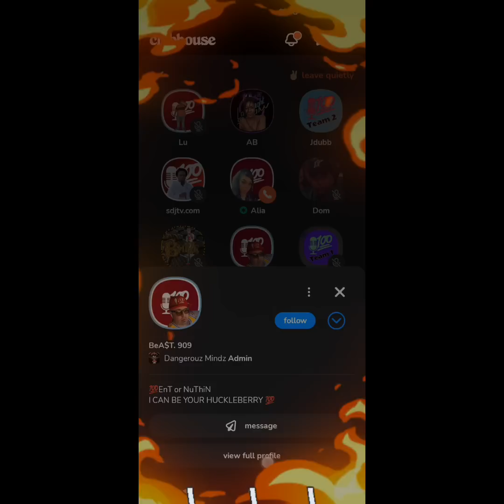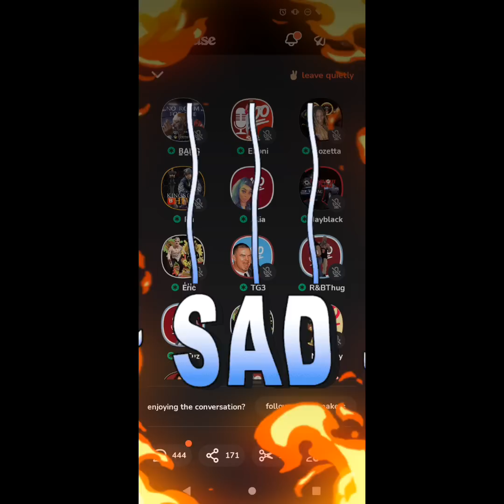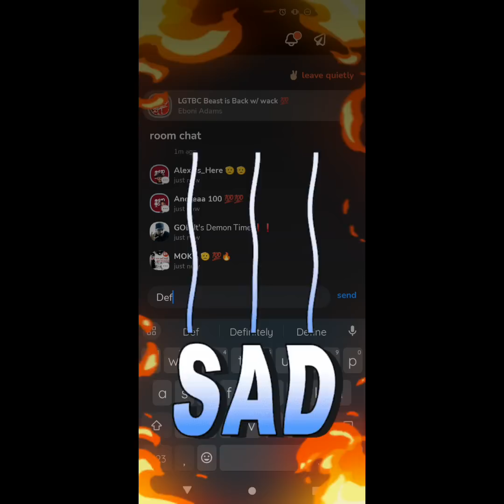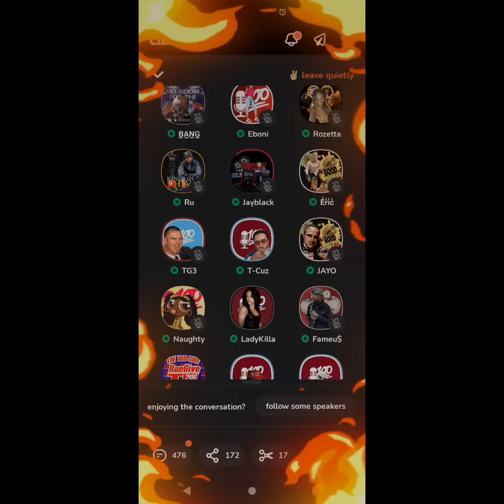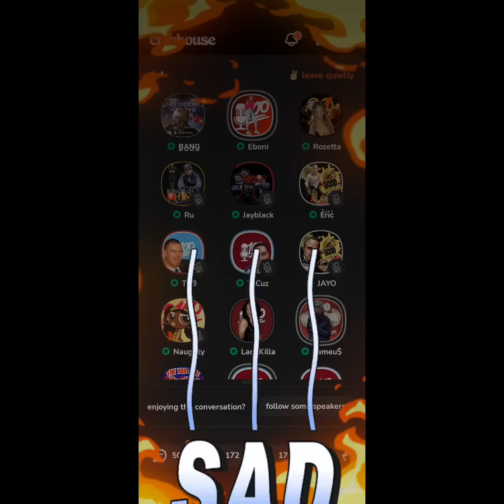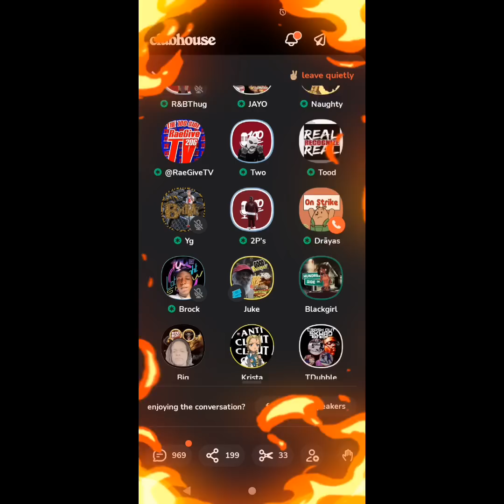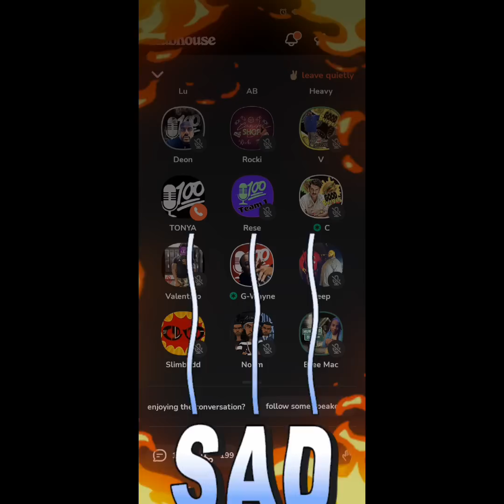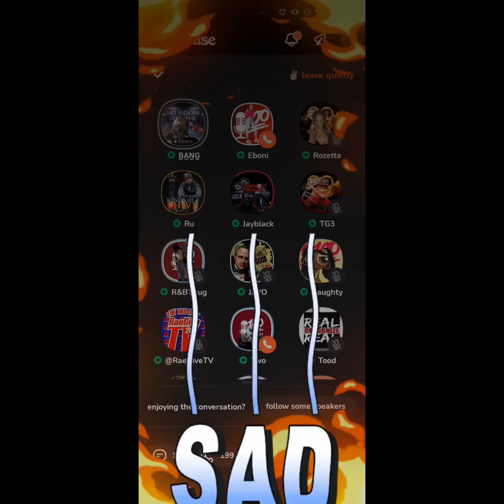THE REAL LIFE OF "BEAST" EXPOSED! DID WACK DO ENOUGH TO SAVE HIM OR IS IT GAME OVER? WOW!